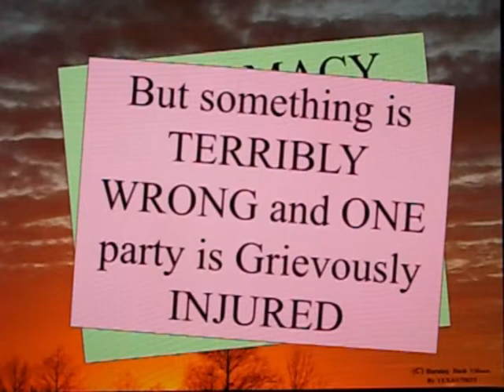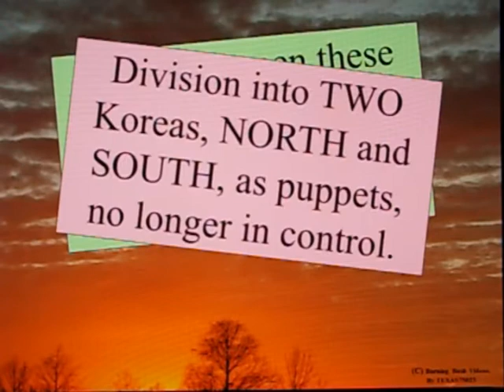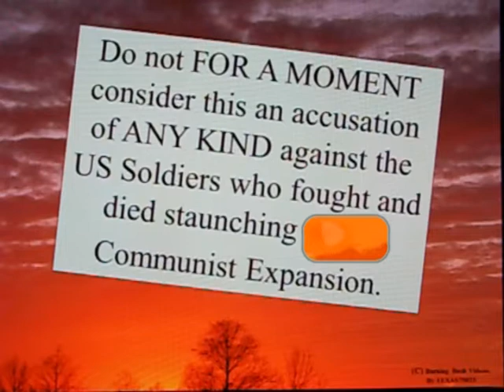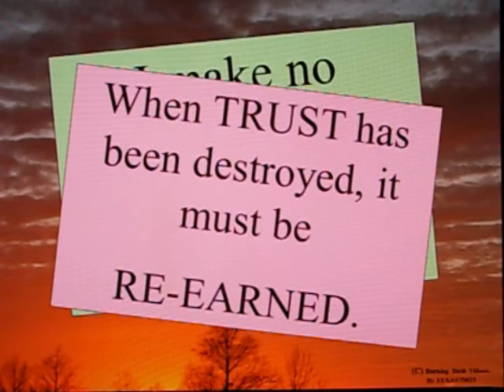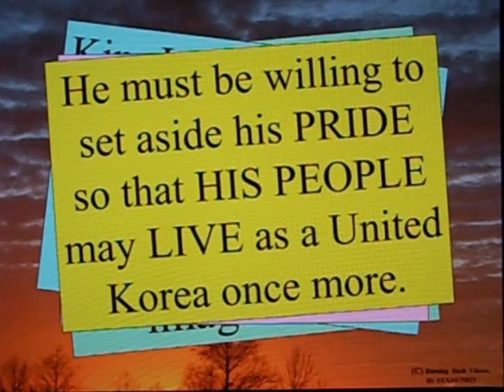The Answer To Korea